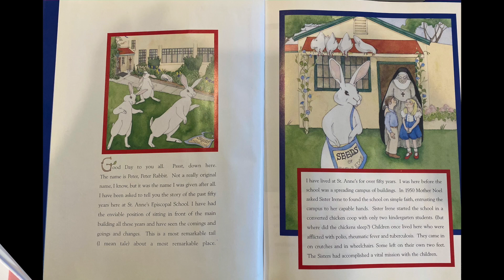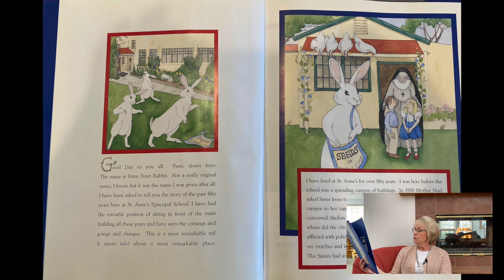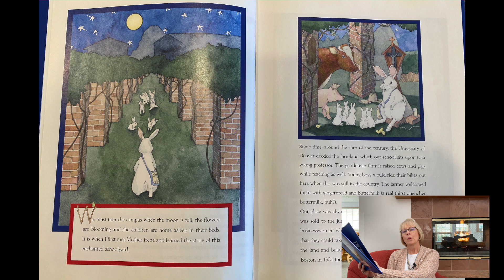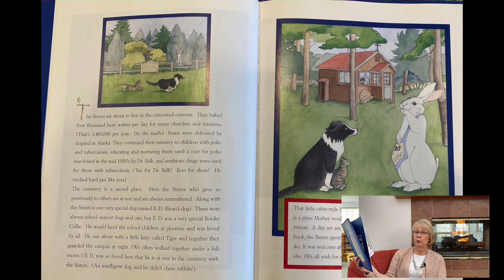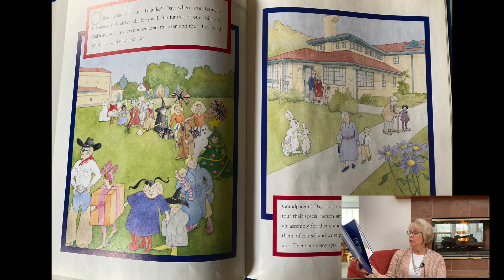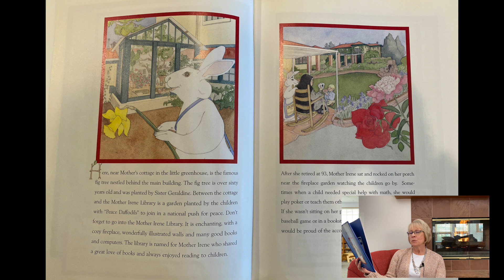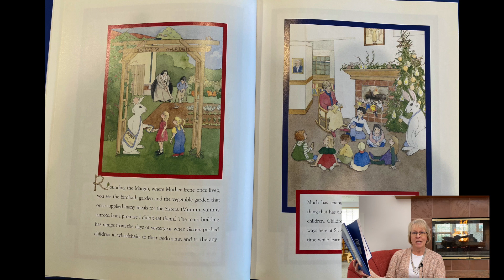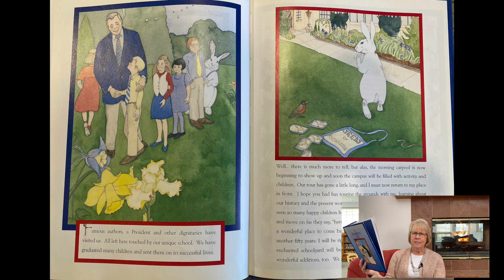Story Time with Mrs. Frank from the Admissions office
Listen to The Rabbit's Tale-- a story about our history through the eyes of the stone rabbit that lives in front of the Main Building.